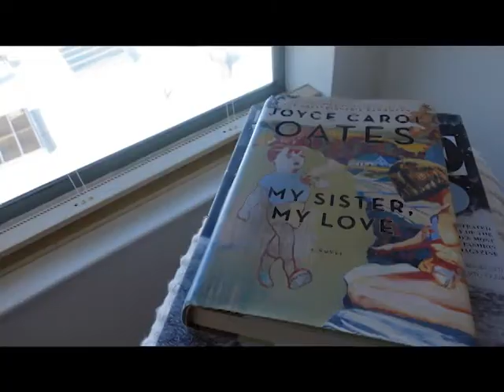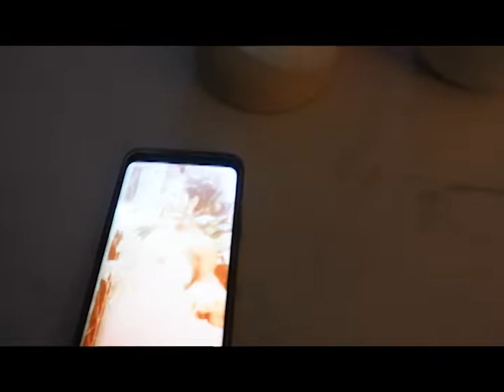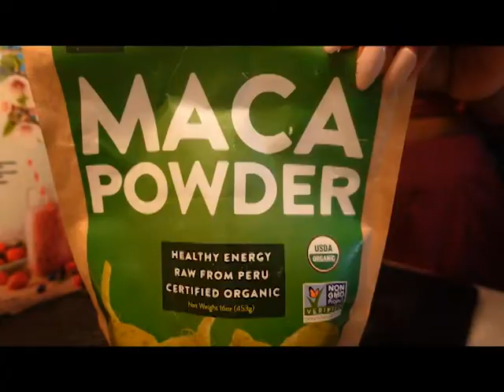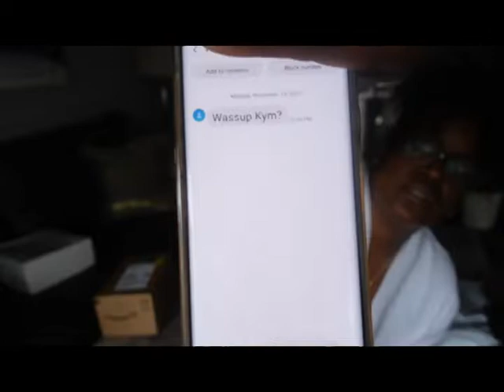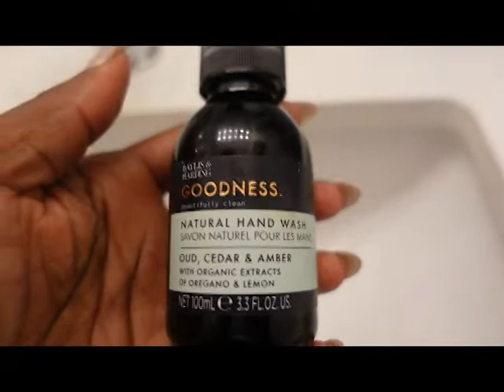VLOG - Real Estate Adventures & Designer Dupes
Yes Shein, Aldo and Amazon.  I found the cutest YSL and Channel inspired handbags.  what y'all think?

// MY STATS
44 yrs old
5’7”
198 lbs
40 bra
32 waist
47 hips
Large/XLarge

ASK ME ABOUT THE OTHER STUFF - LINK HUNTING SUCKS RIGHT NOW

Kym G
(If you wanna send a chick a gift or sumthin’)